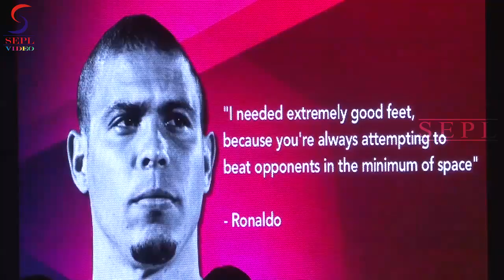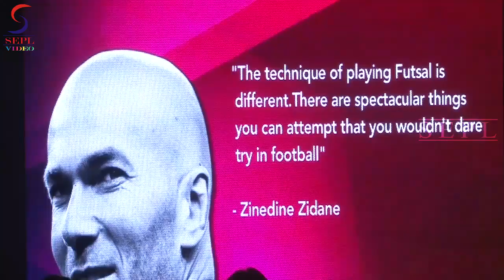AR Rahman Unveils The Premier Futsal Anthem On Eid.